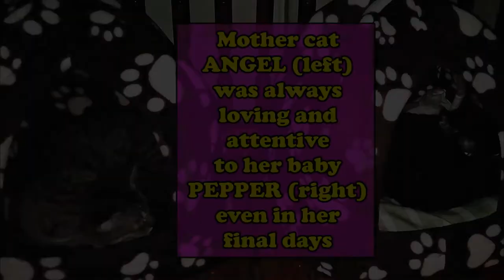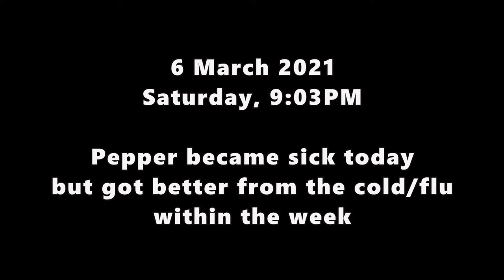Happy Mother's Day! Mother Cat Showing Love Even In Her Final Days (Angel and Pepper)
Filmed 3 March 2021, 9:03PM. Angel is the grey tabby cat, Pepper is the black one. Angel was our sweetest cat and never showed a bit of aggressiveness or mean behavior. She was always very loving and attentive to her one and only baby girl Pepper the black cat. Pepper becomes very sick from a cold/flu, three days later. Pepper recovered within a week with her mother Angel guarding her all the time.

[Angel celebrated her third anniversary at home on 26 September 2021. She died a month later on 23 October 2021, 11:25AM.]